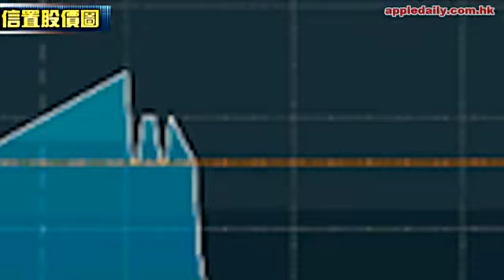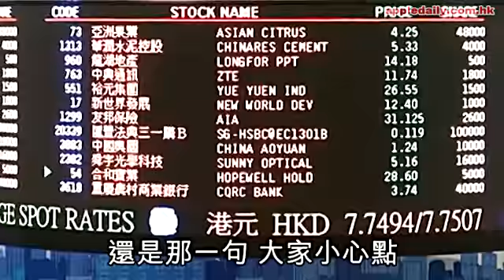息魔殺到 高息股熊出沒注意